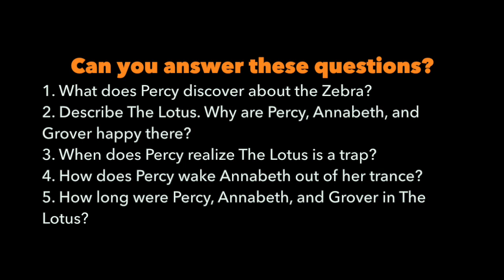The Lightning Thief Audiobook Read Aloud Chapter 16 Part 2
Can you answer these questions?
1. What does Percy discover about the Zebra?
2. Describe The Lotus. Why are Percy, Annabeth, and Grover happy there?
3. When does Percy realize The Lotus is a trap?
4. How does Percy wake Annabeth out of her trance?
5. How long were Percy, Annabeth, and Grover in The Lotus?